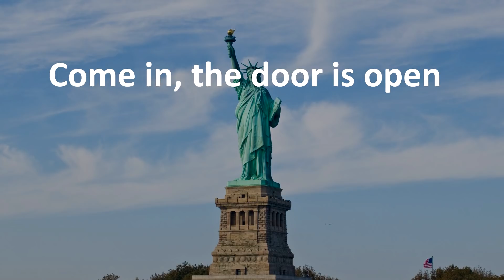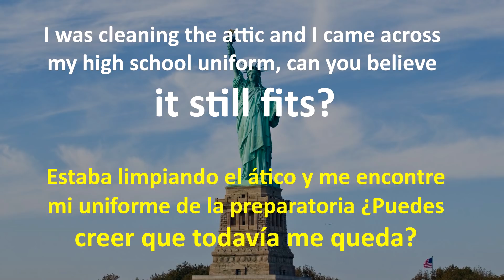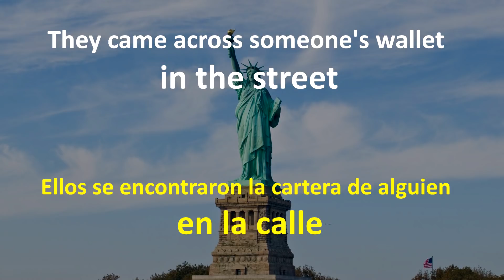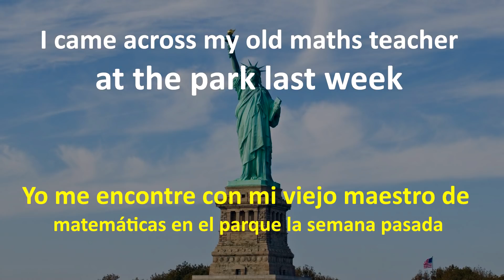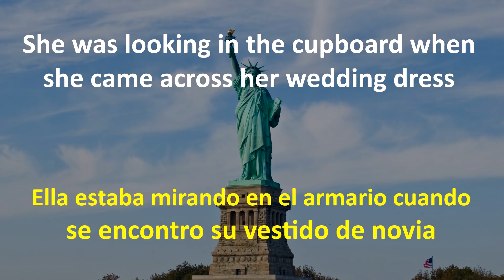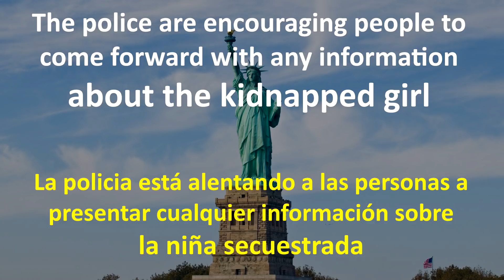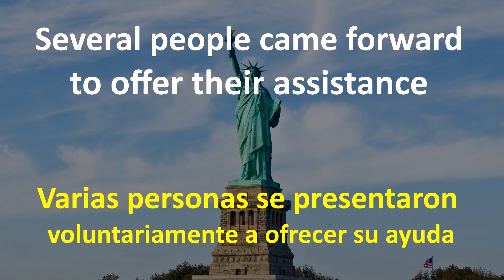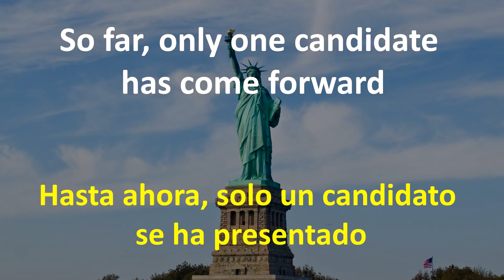50 VERBOS FRASALES MAS USADOS | VIDEO 3 | MOST USED PHRASAL VERBS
50 VERBOS FRASALES MAS USADOS | VIDEO 3 | MOST USED PHRASAL VERBS